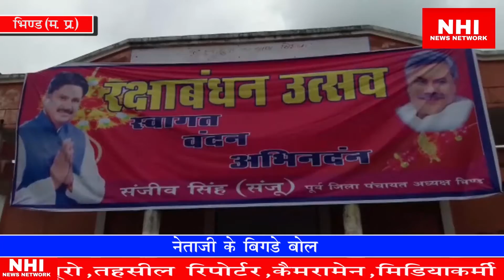नेताजी के बिगड़े बोल